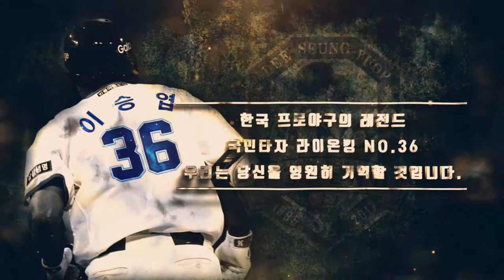17 BASEBALL LIONS Seung Yuop Lee retirement